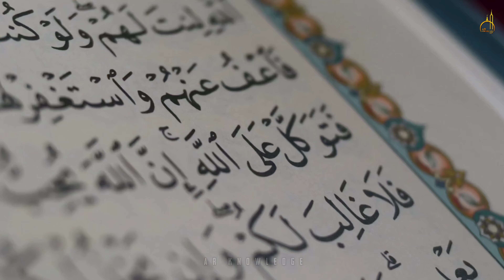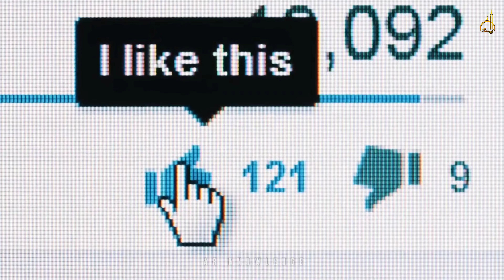A Man Sprays Muslim in a Mosque Canada | Viral Video